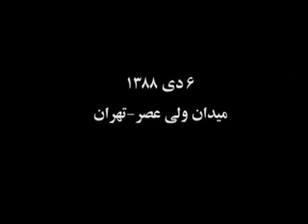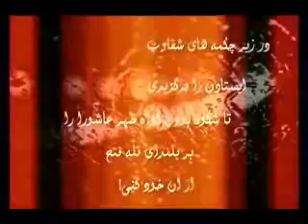به ياد «امير ارشد تاجمير»6ديماه1388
بي ترديد«امير ارشد تاجمير»وتمامي شهداي سرخ عاشورا درخاك خونين ميهن مابه قداره بندان به كمين  نشسته نشان داده كه خونشان در راستاي خون خدا هميشه و در همه حال جاري است
ازسيماي آزادي تلويزيون ملي ايران